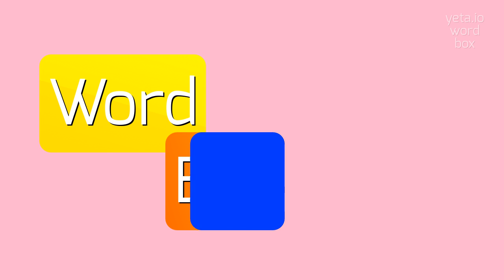How to say "septocylindrical"! (High Quality Voices)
Watch in this video how to say and pronounce "septocylindrical"!